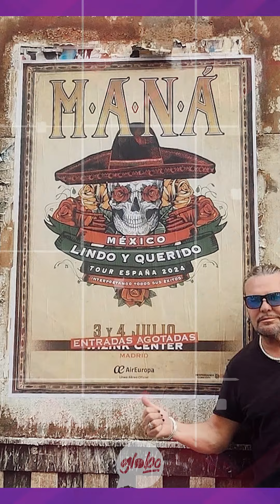MANÁ "TODO un ÉXITO" en la ARENA WEMBLEY de LONDRES | Globogdl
Guadalajara, Jal.